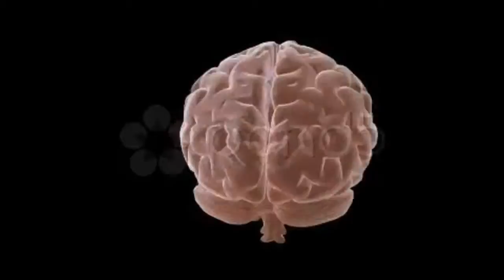Brain Spin. Stock Footage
Thank you for visiting our page Brain Spin. Stock Footage"